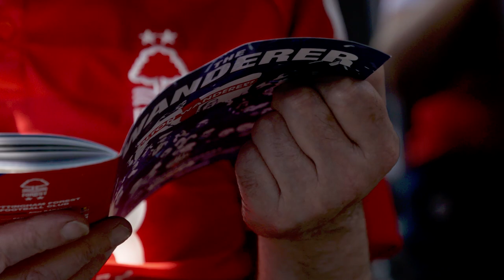On the road: Guy Moussi chats season highs and lows with Forest fans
As a thank you to Nottingham Forest fans for their incredible support throughout the year, we laid on free coaches to fans heading to the club's final fixture of the 2017/18 Championship season at Bolton Wanderers.

And as an additional surprise, joining them on route to the Macron Stadium would be none other than Reds legend Guy Moussi.

The Frenchman – who made 150 appearances for Forest from 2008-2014 - chatted amongst the travelling Reds about the highs and lows of the campaign: Favourite moments, great goals, the impact of Aitor Karanka’s arrival, and reasons for optimism heading into next year…

NEW CUSTOMERS BET £10 GET £30 IN FREE BETS - TAKE 'EM ON!

888sport is one of the most dynamic, innovative and trusted online sports betting companies in the world. We don’t just celebrate sports stars, we celebrate beating them. 888sport TAKE ‘EM ON!
*TCs apply, over 18s only, gamble responsibly.